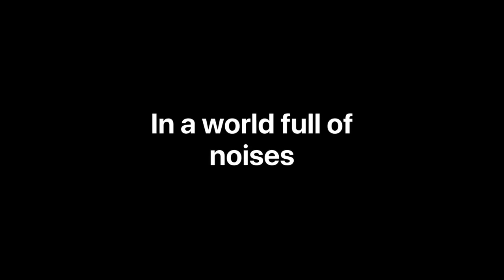Find Peace - Frank Segura